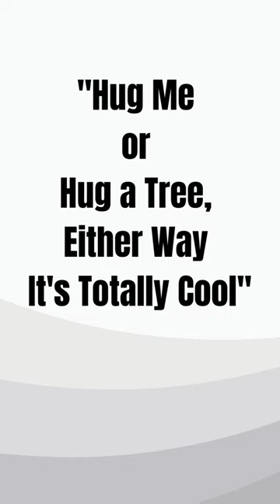Tree Hugger Hoodies! (2 Colors)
"HUG ME OR HUG A TREE, EITHER WAY IT'S TOTALLY COOL"
Available in TWO text colors on both regular and lightweight hoodies: